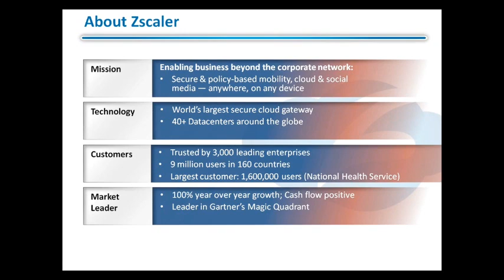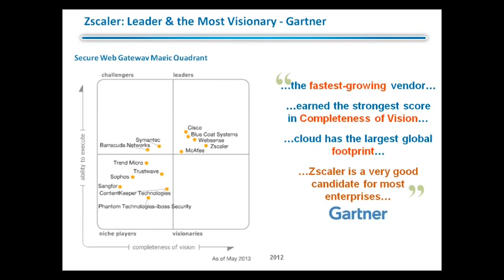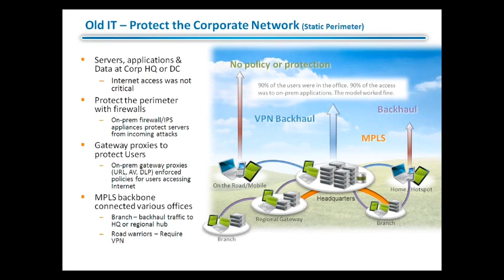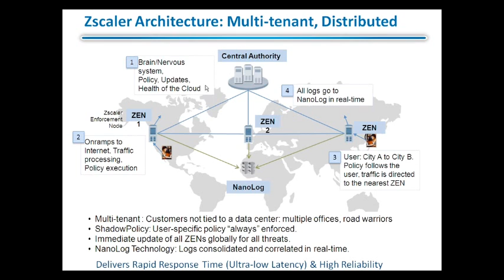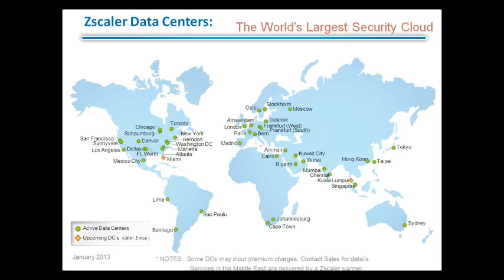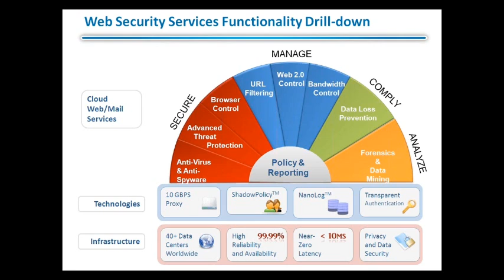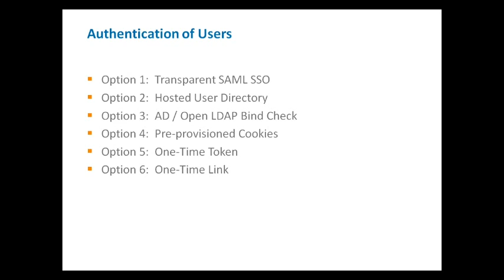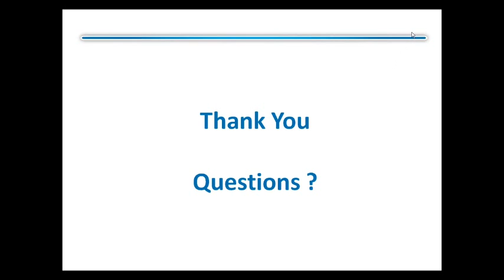DANES Webinar - Zscaler - Perimeter 2.0 Sicherheit und Netzwerk Design im Zeitalter der Mobilität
Referent: Helmut Neugebauer, Zscaler